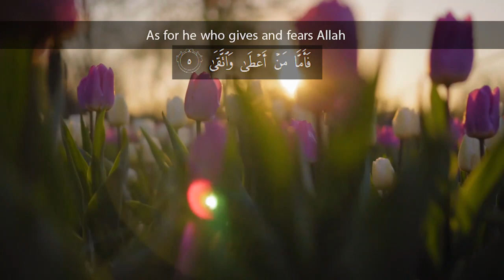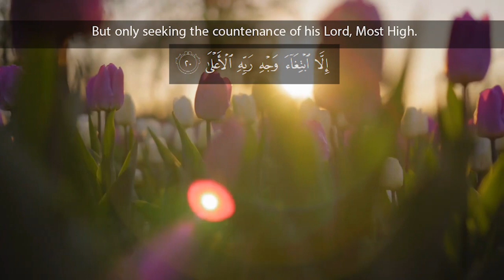Recitation of Surah AL-Lail | English Translation